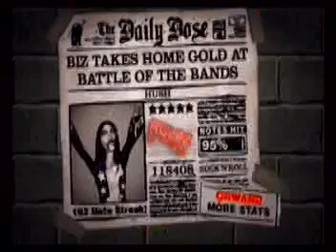Deep Purple - Hush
Shades of Deep Purple est le premier album du groupe de hard rock Deep Purple, sorti en 1968. "Hush" (South)GH2 - 4:24